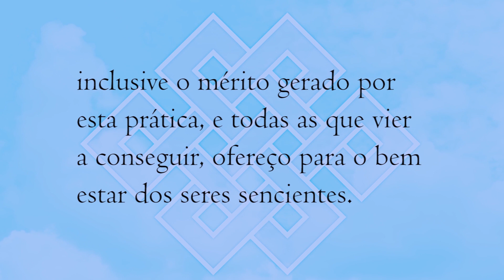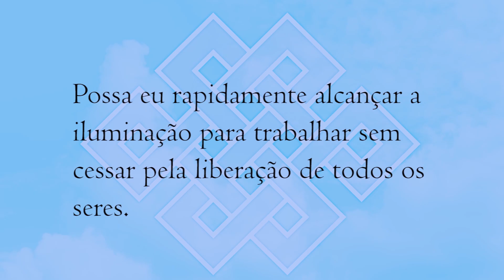Higienismo e budismo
Até onde a perspectiva de não contaminação e "pureza" vai? Na visão não dual, a pureza não é algo que pode ser produzido por causas.

É adequado evitar certas pessoas?

Budismo sem comparação

Por favor, ajude o canal o assinando, curtindo os vídeos e comentando.

Os comentários serão apagados nos seguintes casos, por total critério do moderador:

1) Não estarem de acordo com fala correta, falando inutilmente, rudemente, difamando (fala que cria cisão) ou com informações falsas;

2) Mencionando tradições e professores espúrios, não interessa se negativa, neutra ou positivamente;

3) Tratarem de questões pessoais (suas ou de qualquer outra pessoa).